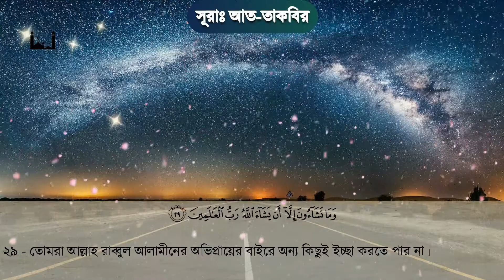সূরা আত-তাকবির || সুমধুর কন্ঠে AL-QURAN || 81|| Imam Feysal || Surah At TAkwir Bangla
Surah Humajah means:-

1 - যখন সূর্য আলোহীন হয়ে যাবে,
2 - যখন নক্ষত্র মলিন হয়ে যাবে,
3 - যখন পর্বতমালা অপসারিত হবে,
4 - যখন দশ মাসের গর্ভবতী উষ্ট্রীসমূহ উপেক্ষিত হবে;
5 - যখন বন্য পশুরা একত্রিত হয়ে যাবে,
6 - যখন সমুদ্রকে উত্তাল করে তোলা হবে,
7 - যখন আত্মাসমূহকে যুগল করা হবে,
8 - যখন জীবন্ত প্রোথিত কন্যাকে জিজ্ঞেস করা হবে,
9 - কি অপরাধে তাকে হত্য করা হল?
10 - যখন আমলনামা খোলা হবে,
11 - যখন আকাশের আবরণ অপসারিত হবে,
12 - যখন জাহান্নামের অগ্নি প্রজ্বলিত করা হবে
13 - এবং যখন জান্নাত সন্নিকটবর্তী হবে,
14 - তখন প্রত্যেকেই জেনে নিবে সে কি উপস্থিত করেছে।
15 - আমি শপথ করি যেসব নক্ষত্রগুলো পশ্চাতে সরে যায়।
16 - চলমান হয় ও অদৃশ্য হয়,
17 - শপথ নিশাবসান ও
18 - প্রভাত আগমন কালের,
19 - নিশ্চয় কোরআন সম্মানিত রসূলের আনীত বাণী,
20 - যিনি শক্তিশালী, আরশের মালিকের নিকট মর্যাদাশালী,
21 - সবার মান্যবর, সেখানকার বিশ্বাসভাজন।
22 - এবং তোমাদের সাথী পাগল নন।
23 - তিনি সেই ফেরেশতাকে প্রকাশ্য দিগন্তে দেখেছেন।
24 - তিনি অদৃশ্য বিষয় বলতে কৃপনতা করেন না।
25 - এটা বিতাড়িত শয়তানের উক্তি নয়।
26 - অতএব, তোমরা কোথায় যাচ্ছ?
27 - এটা তো কেবল বিশ্বাবাসীদের জন্যে উপদেশ,
28 - তার জন্যে, যে তোমাদের মধ্যে সোজা চলতে চায়।
29 - তোমরা আল্লাহ রাব্বুল আলামীনের অভিপ্রায়ের বাইরে অন্য কিছুই ইচ্ছা করতে পার না।